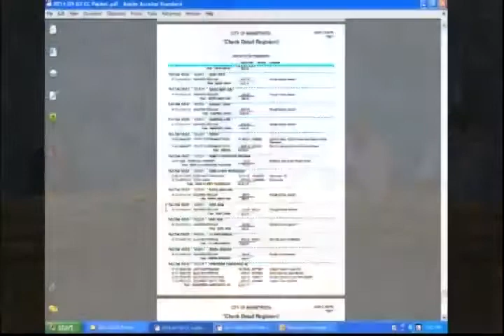2014.09.02 Minnetrista City Council Meeting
CITY COUNCIL MEETING AGENDA
September 2, 2014
7:00pm
Re-uploaded.

1) Call to Order
a) Pledge of Allegiance
b) Introductions

2) Persons to Be Heard

3) Special Presentations
a) Waconia School District 110 – Introduction of New Superintendent Patrick Devine

4) Consent Agenda
a) Approve Special Meeting Minutes from August 18, 2014
b) Approve Regular Meeting Minutes from August 18, 2014
c) Res. No. ___ Approving a VARIANCE: Application from Joseph Hubler requesting a variance to the side yard setback for a garage and second story addition from the required 15 feet to a distance of 10 feet at 5595 Eastview Avenue, R-1 Zoning, PID# 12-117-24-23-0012.
d) Res. No. ___ Approving Round-about Agreement MN/DOT
e) Res. No. ___ Approving successful completion of one-year performance only probation period and pay increase for David Abel, Community Development Director

5) Public Hearings
a) Process of Reclassifying 2009 EDA Lease Revenue Bonds to Capital Improvement Bonds
i) Res No. ___ Adopting A Capital Improvement Plan and Providing Preliminary Approval for the Issuance of Bonds Thereunder
ii) Res No. ___ Resolution providing for the sale (pre-sale) of $4,895,000 in Capital Improvement Plan Bonds Series 2014 B

6) Business Items
a) Res. No. ___ Accepting a quote for Asbestos Abatement for the Gillespie Property at 1420 Westwood Drive
b) Res. No. ___ Approving Agreement for Professional Engineering Services with Bolton and Menk, Inc., for Water Treatment Plant and Watermain

7) Administrative Items
a) Res. No. _____  Approving Claims
b) Council Reports
c) Staff Reports
8) Adjournment